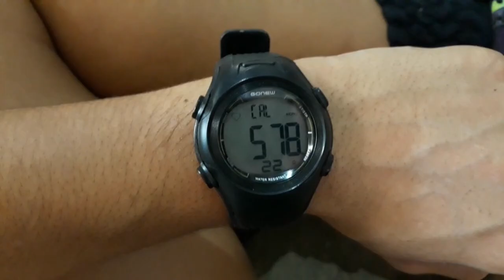Não perca o foco não desanime Você também é capaz (Diário da dieta)